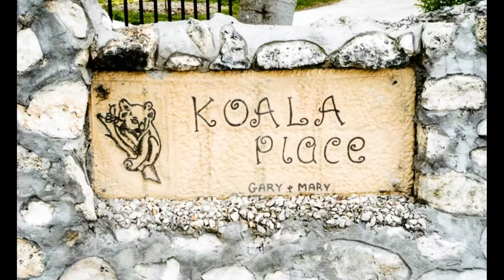Lefkada Koala Place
Koala Place is situated in the valley of Vasiliki, only minutes away from the surf beach and the town centre. It is also the ideal place during your nonworking time, for your swimming, walking or just the perfect getaway place to relax and unwind. Their convenient location makes it the perfect home base for your stay in Vasiliki.
A business apartment is not just a furnished accommodation, much more it is a new center of life. In today's fast-paced world, it is not always easy to keep track. The owner, Gary & Mary knows the needs of seasonal workers. Therefore, they will try to make your stay as comfortable as possible. They are not only offering a complete service but they will also be there when you need assistance, so you can concentrate on your job as quickly as possible.
BTW, there are also special offers available during the off-season & for group bookings.